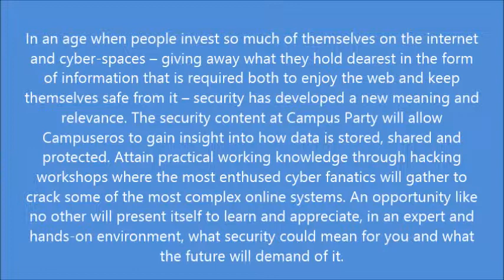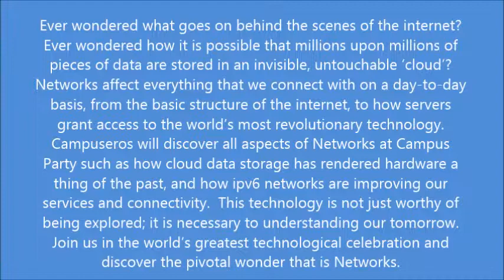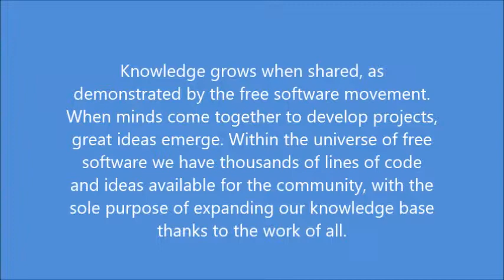Archimedes stage in Campus Party London